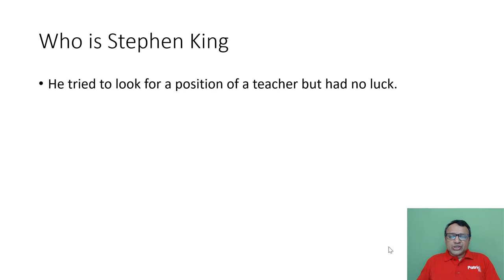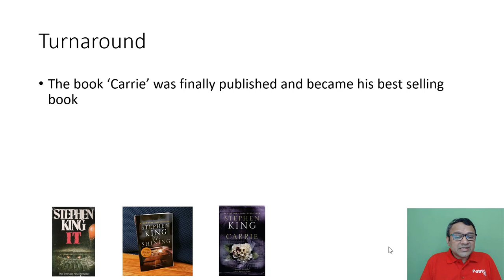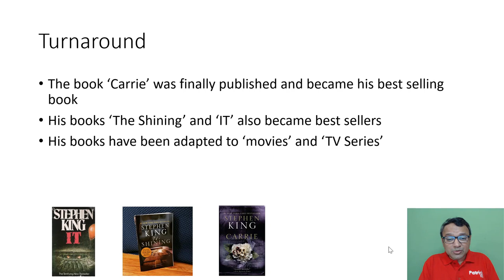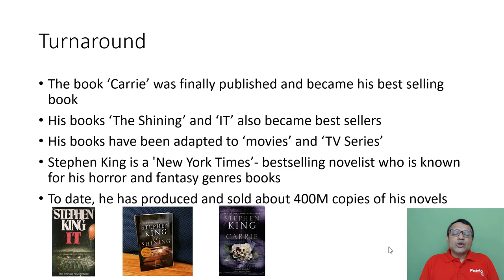Stories of Success - Stephen King | Ordinary to Extraordinary | Motivation | Patrick Dsouza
Stories of success is a series to help you motivate and not give up as you are coming closer to the exams.

In this series, Patrick shares a story of a personality -  Stephen King to encourage you and share some teachings from his experience.

Online Courses
CAT Mentorship

Online Workshops
XAT
CET
CMAT
SNAP
NMAT
TISS

Test Series
CAT
CET
TISS